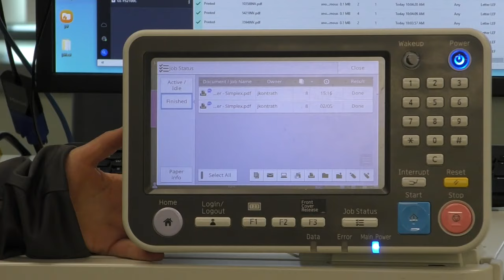RISO Wrapping Envelope Finisher with Conveyor Accessory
It's a whole fulfillment house that sits in the corner of your print facility.